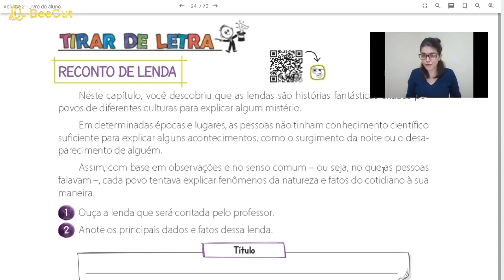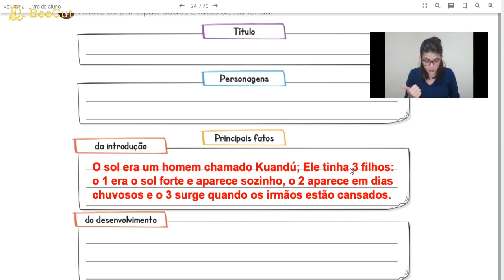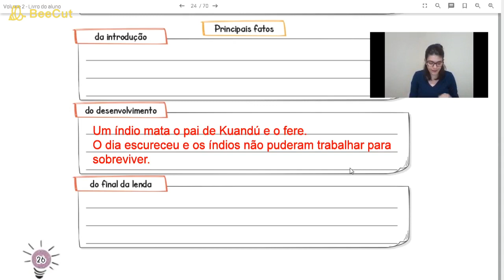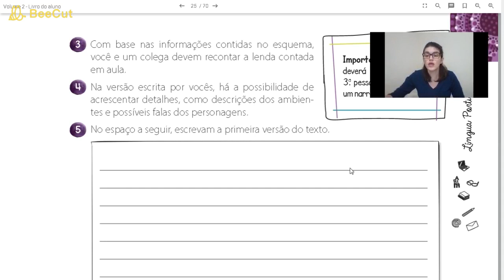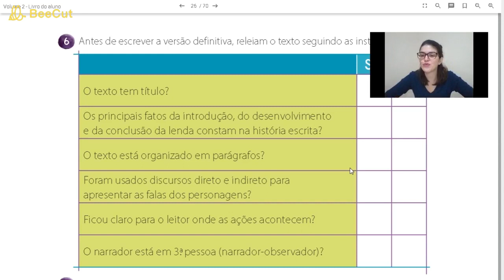5º Ano - Reconto de lenda - 18/05/2020